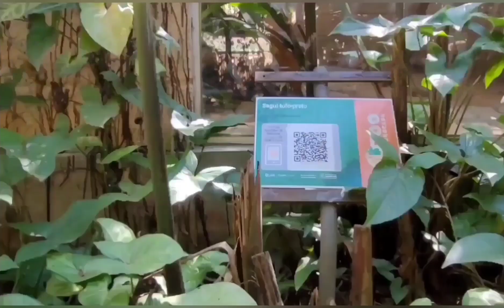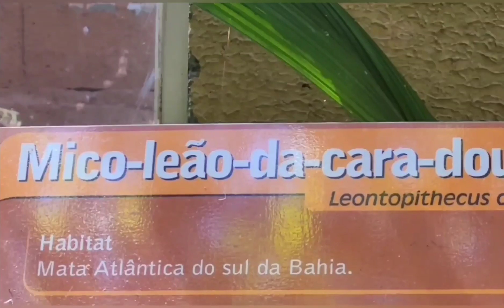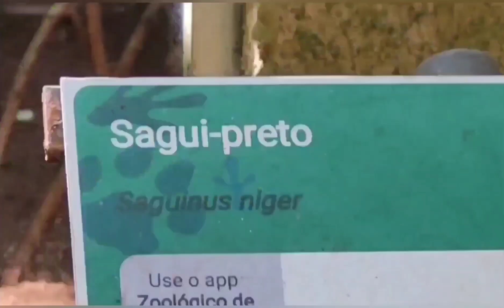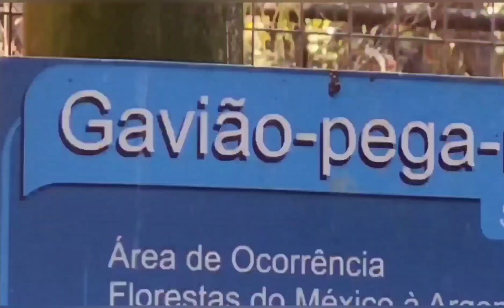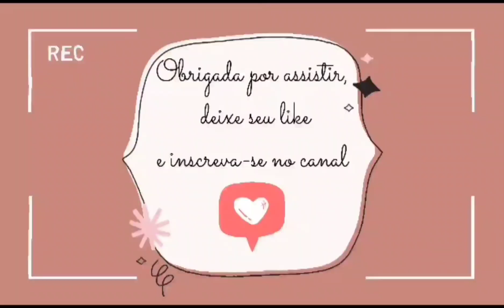Mico leão da Cara Dourada 🥰